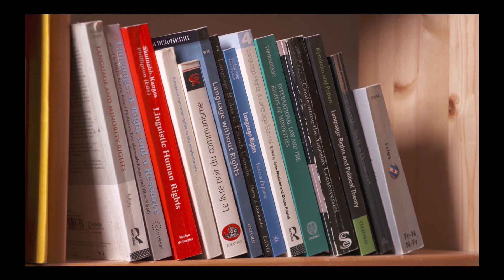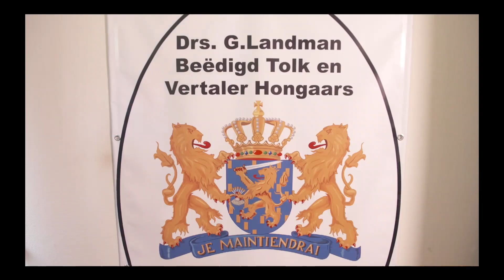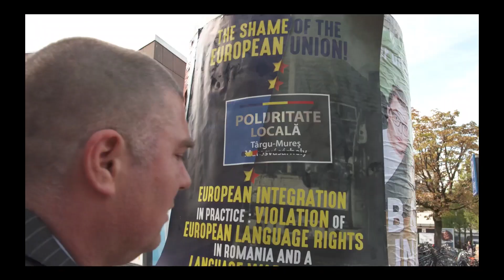Introductie Stichting European Language Rights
Deze fim is een korte introductie van de stichting European Language Rights. Als Europeanen zijn we allemaal gelijk. Om lid te worden van de Europese Unie, hebben nieuwe leden zoals  Roemenie afspraken gemaakt over ethnische stabiliteit en mensenrechten. Op papier is alles in orde, maar de praktijk is anders taalrechten van autonome  minderheden en het Europees burgerschap worden niet eens symbolisch nageleefd.

Taalrechten waren ook het speerpunt van onze Stemtegen.eu campagne, die de stichting in 2016 heeft gevoerd tegen het associatieverdrag met de Oekraïne, naar aanleiding van haar rapport Verraad aan het Recht. In haar recent verschenen rapport Vervaagde Waarden wijst de stichting erop dat kandidaat lid Oekraïne zich ook dient te houden aan de door haar geratificeerde verdragen door het direct herstellen van de taalrechten.